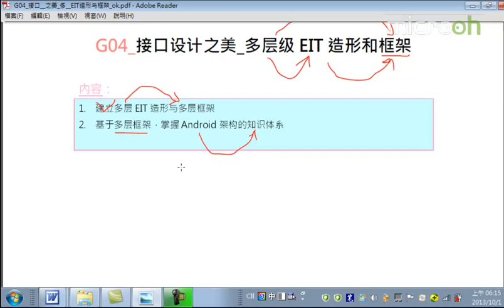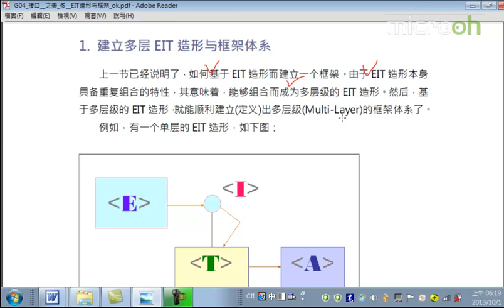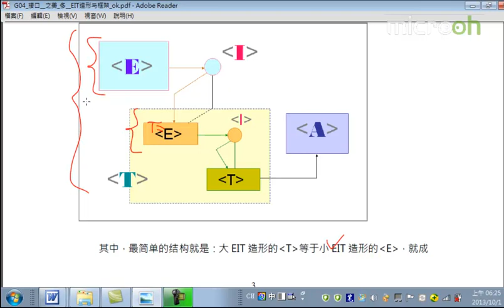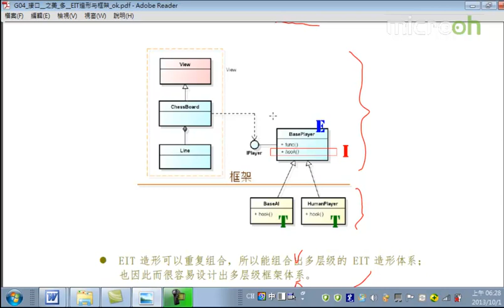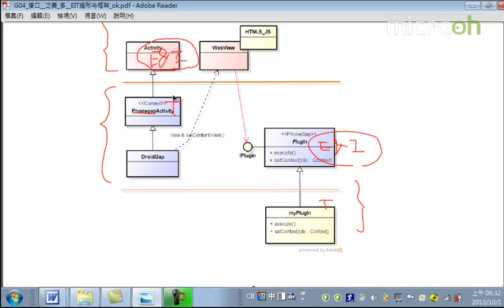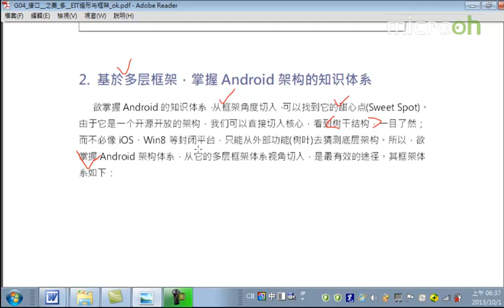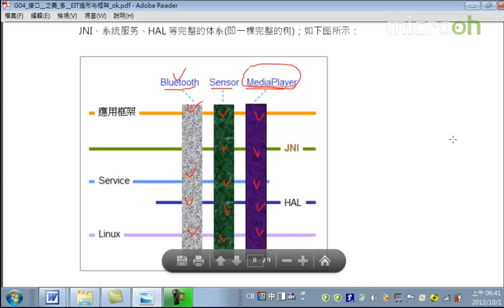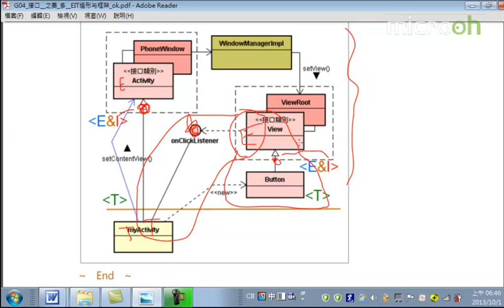android架构之接口设计之美13 接口设计之美 多层级EIT造型与框架